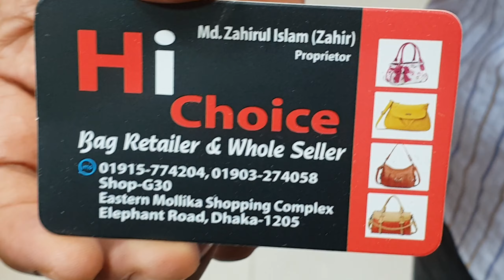ঈদ স্পেশাল সেরা ডিজাইনের ব্যাগ কিনুন। Eid special bag collection price in bd